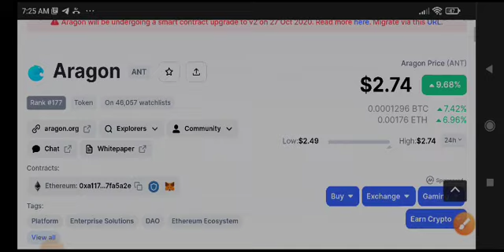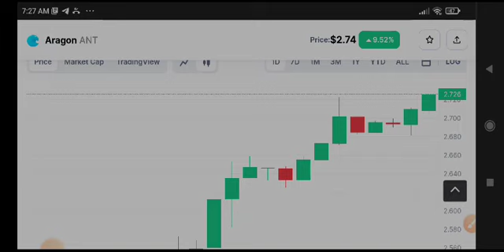Aragon Price Prediction! ANT Coin Today News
Queries Solved:
1.  today target
2.  price today
3.  price prediction
4.  token today target